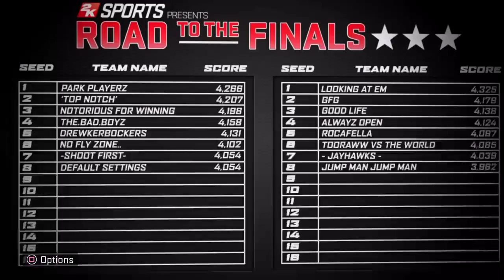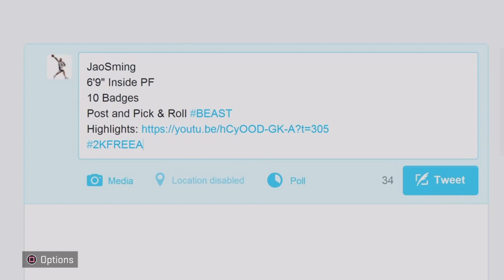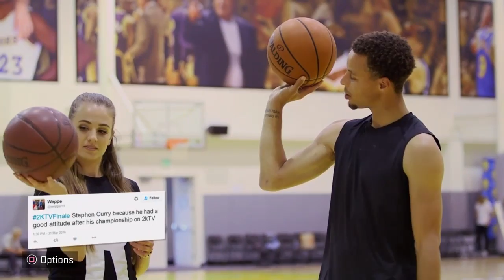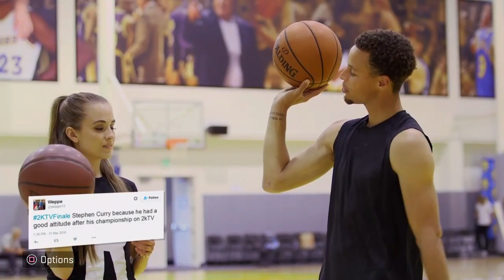Curry be like